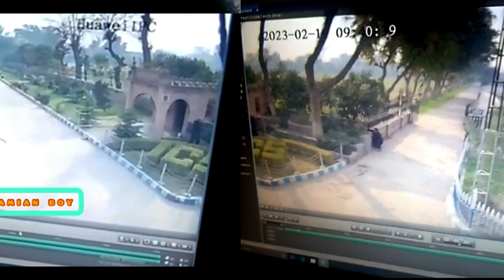CCTV Camera Footage | Islamia College Peshawar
Islamia collegiate school 🏫

Sir Bashir ÄĤMÄĎ saib
Sher Muhammad Chokedar

Dono k darmian laray

Es k drmian pehly sae b taloqat teek Nahi te
Chokedar apne devty k dawran te
Bashir saib ake lare howe

Or Bashir saib ko qatal kardeya